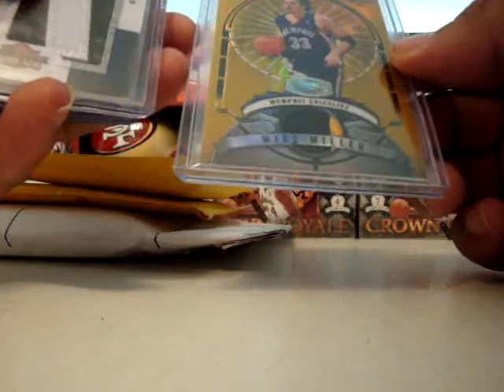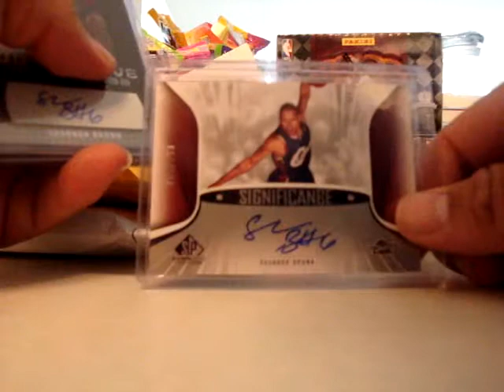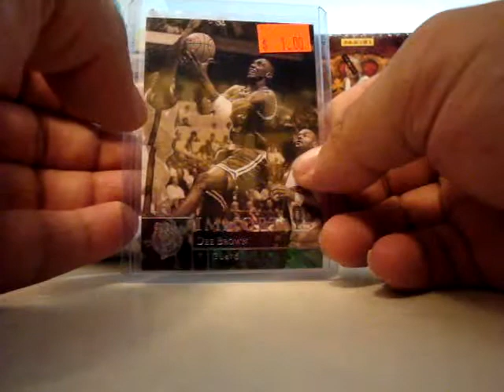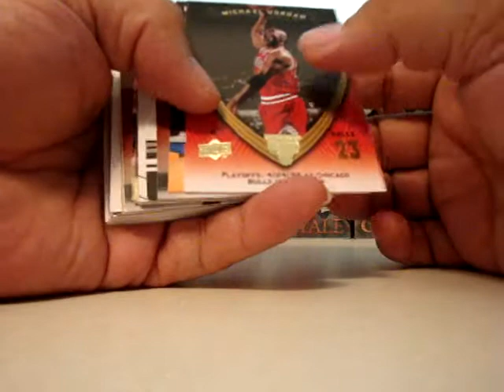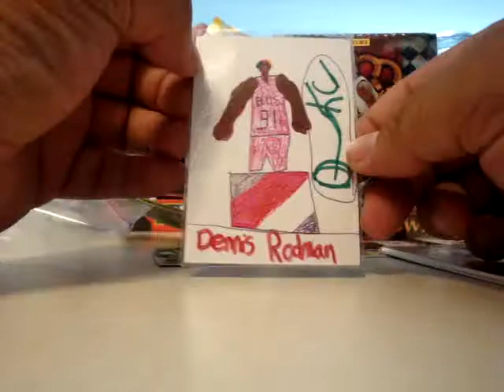Mailday (7/21/10) from bmwdroptp7, BenjaminT, eBay, & SMERF204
Thanks to everyone that sent me something today.